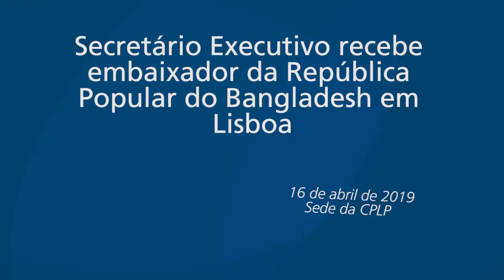Secretário Executivo recebe embaixador do Bangladesh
O Secretário Executivo da Comunidade dos Países de Língua Portuguesa (CPLP), embaixador Francisco Ribeiro Telles, recebeu o embaixador da República Popular do Bangladesh em Lisboa, Ruhul Alam Siddique, no dia 16 de abril de 2019, no Palácio Conde de Penafiel, em Lisboa.